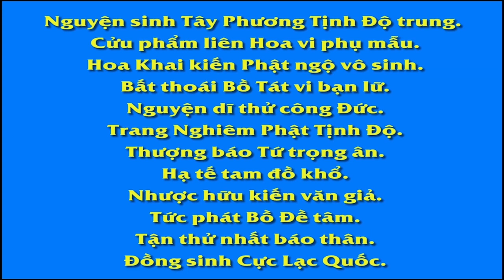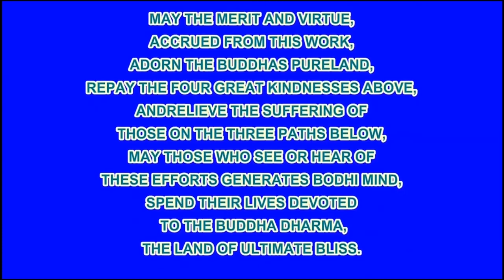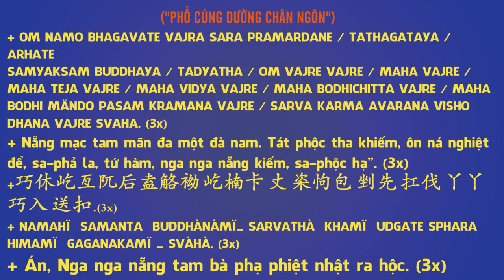26 60 Khuyên những người đi săn Vạn Thiện Tiên Tư An Sĩ Toàn Thư R